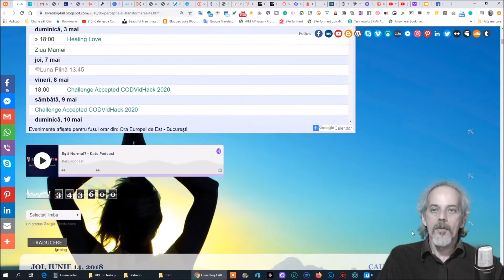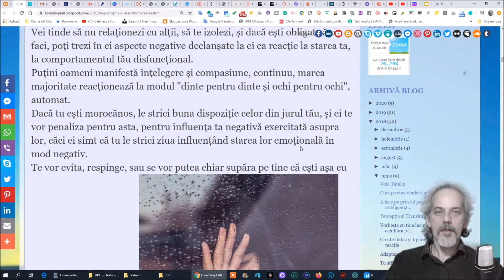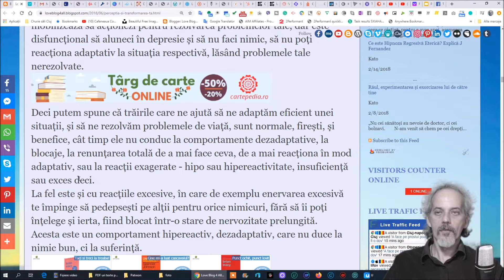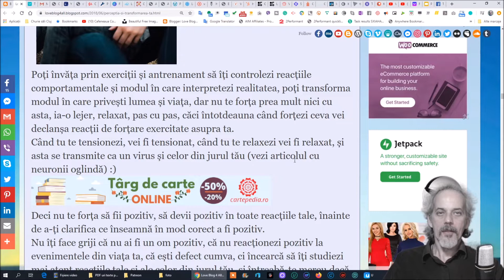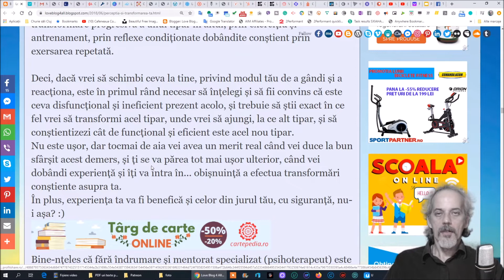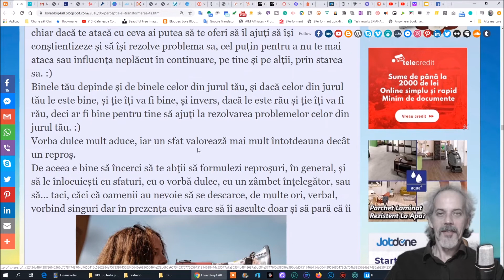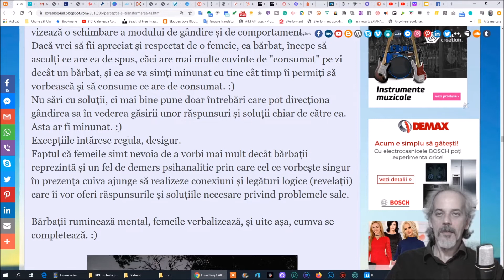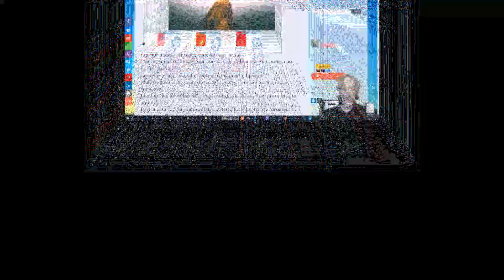Percepția și Transformarea ta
Ai un Cuprins al tuturor articolelor publicate pe blogurile mele, aici